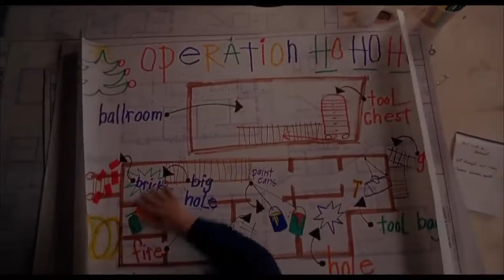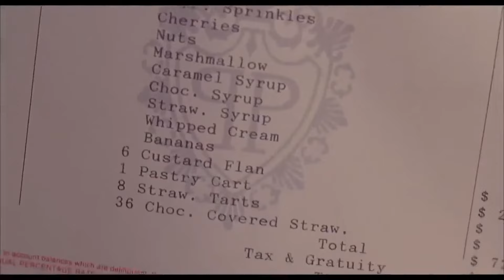Otis Julius - Hi My Name Is Kevin Part 2 (Official Music Video)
A Christmas song based on the second best Christmas movie of all time. Home Alone 2: Lost in New York.

Written and Performed by Otis Julius
Beat Producer: Nothing Else Productions
Mixing and Recording Engineer: Ian McDaniel
Mastering Engineer: Ken Dudley

Shout out to John Hughes and 20th Century for the visuals and best holiday movie ever!